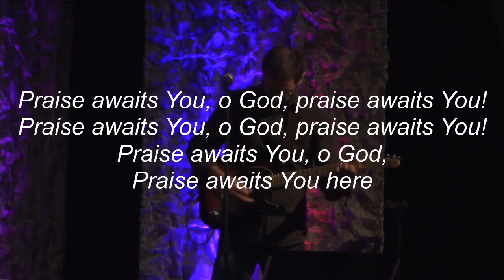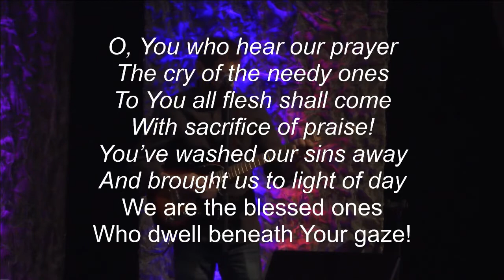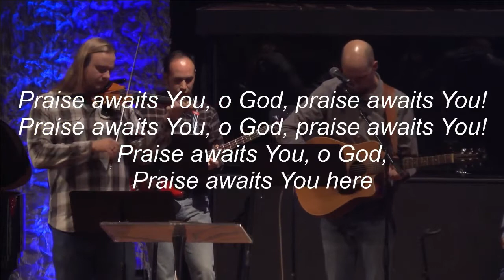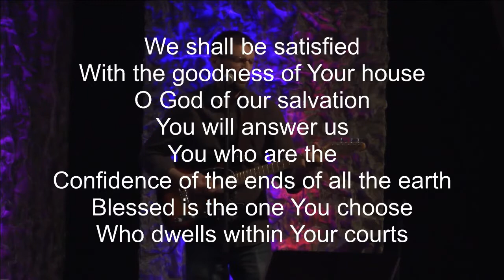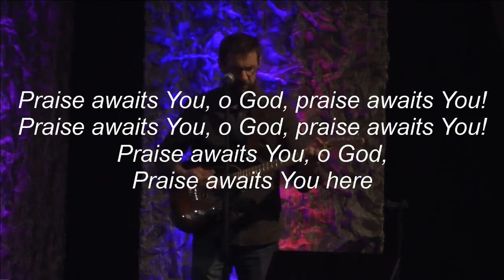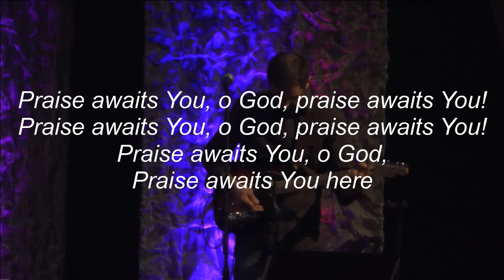Bruce Luoma - "Praise Awaits You" - from Psalm 65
Music written and performed by Bruce Luoma and MAC's Worship band on April 2, 2017